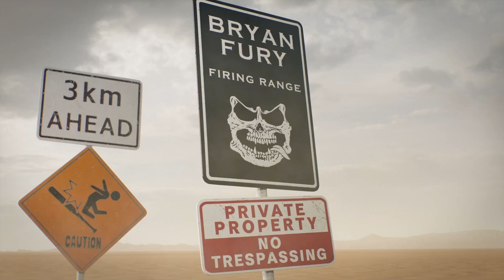Tekken 8 Character Stories-Bryan Fury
Catch ya boii play some of his favorite video games, reacting to trailers and content!

Catch my streams every Sunday and Monday!